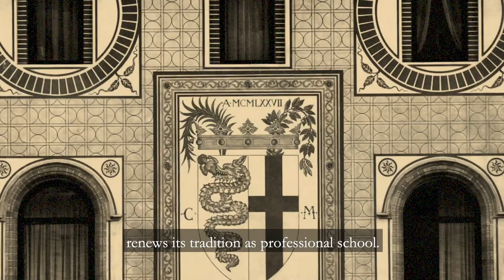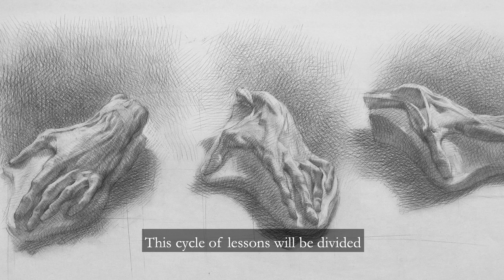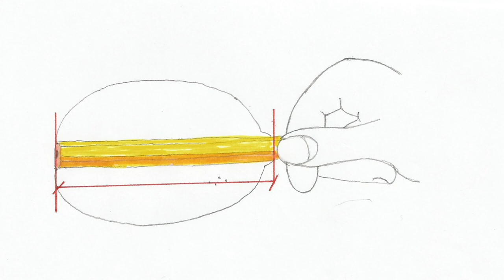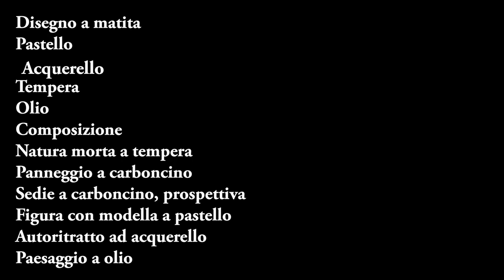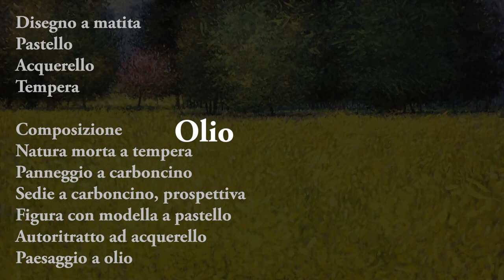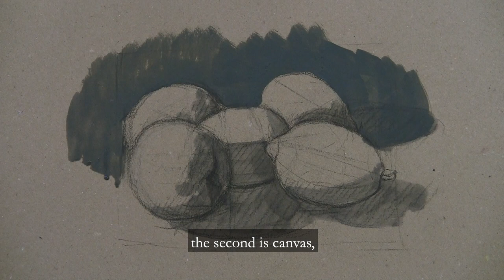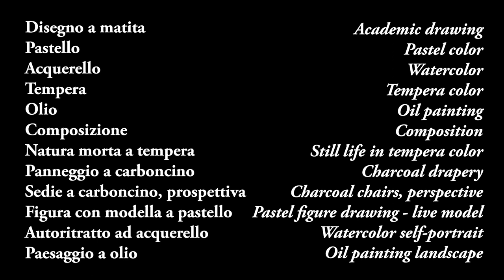Scuola d'Arte a Domicilio - preview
La Scuola d’Arte a Domicilio è un corso online di disegno e pittura insegnati attraverso 12 video-lezioni accademiche.
Il disegno accademico s’impara guardando chi lo sa fare, anzi rubando al maestro i segreti di un’arte che da sempre è trasmessa da artista ad allievo come una lunga catena di conoscenze che arriva da lontano.
Maestri di questa speciale accademia sono Ettore Maiotti e Giannalisa Digiacomo.

Il corso inizia lunedì 16 settembre 2019.